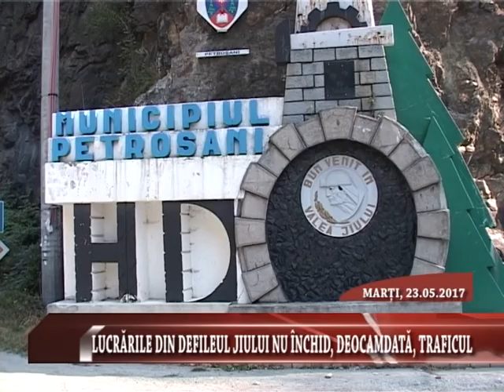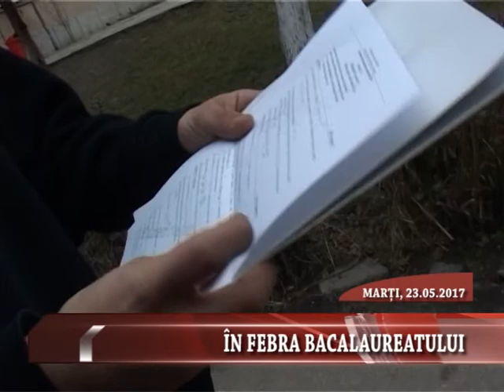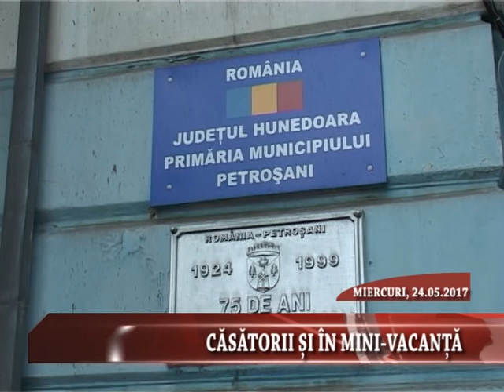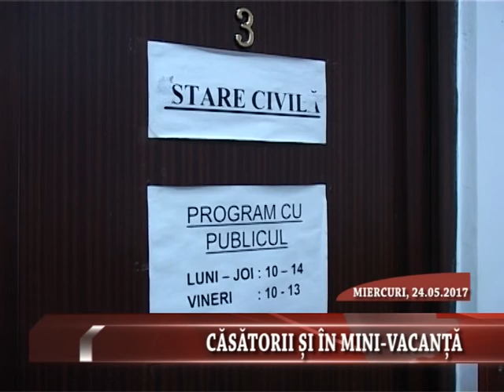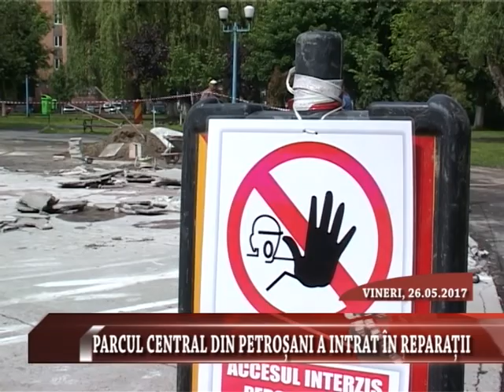RETROSPECTIVA 22 26 MAI 2017